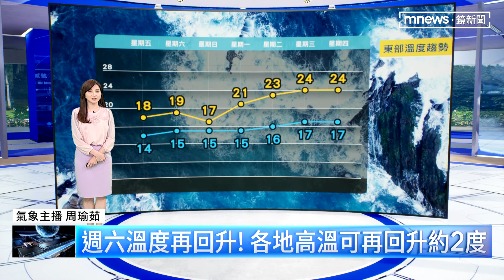【1/26週五天氣】17縣市仍發低溫特報！ 多地留意10度低溫｜鏡新聞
冷空氣減弱！今天（1/26）一早依舊冷，北、東北部9~11度。17縣市仍發低溫特報，多地留意10度低溫。週六溫度再回升！各地高溫可再回升約2度。